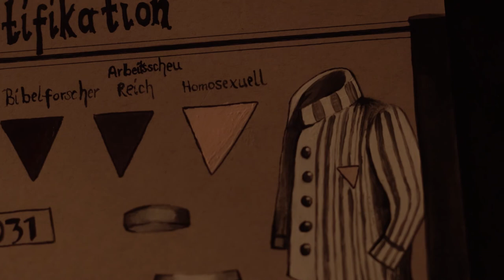2020 SSOF College Feature/Short 2nd Place Winner - "The Last Summer" TRAILER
William Stead
Florida State University College of Motion Picture Arts
Tallahassee, Florida

In Nazi Germany, the young, closeted Ben fears for his own safety as he learns that the world he lives in is about to become even more dangerous for him and his openly gay best friend.